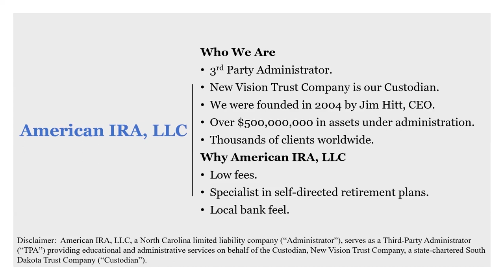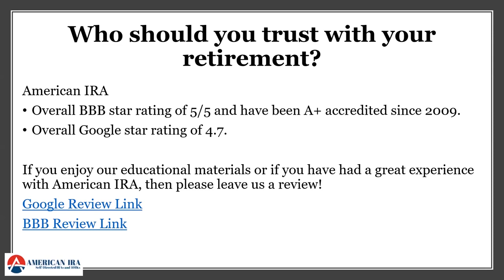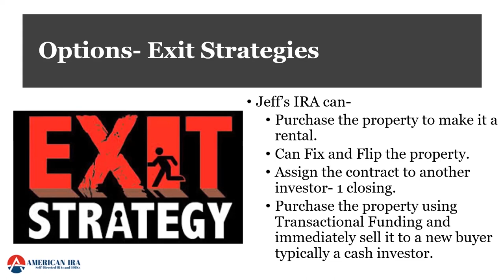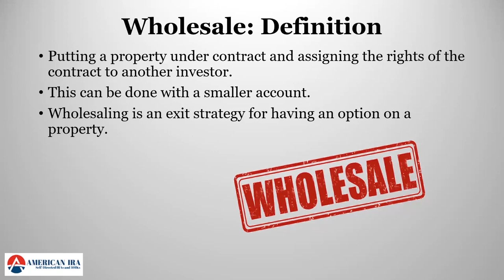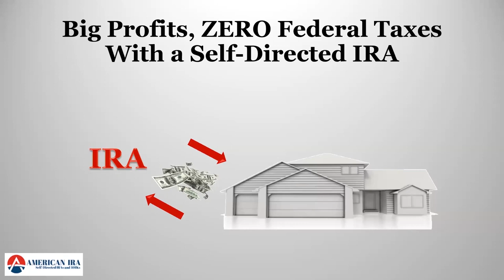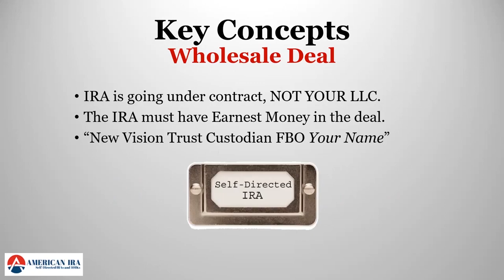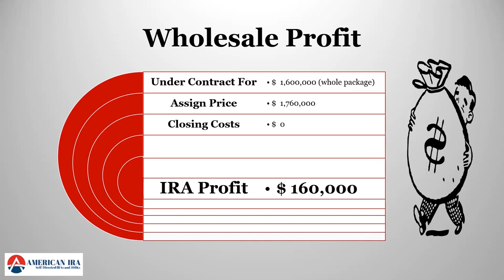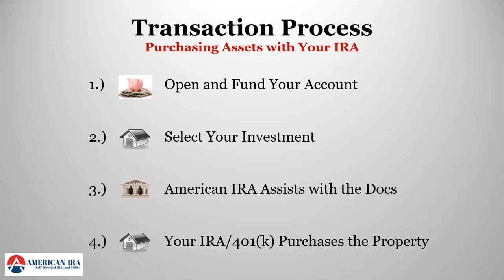Investing in Wholesale Properties with Your IRA/401(k)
During this information packed webinar President, Sean McKay discussed:
*Strategies to make a small IRA or 401(k) grow VERY quickly.
*The mechanics of how to successfully assign properties using your IRA/401(k).
*Wholesale Partnering.
*The pros and cons of investing in wholesale properties with your IRA/401(k).